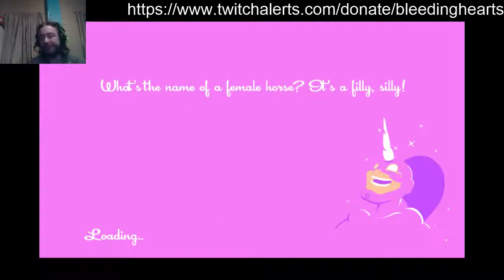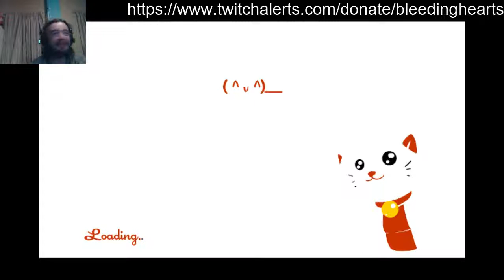Double Douchebaggery (speedrunners part 6)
Watch as i get completely rekt by both my best friend and my cousin in a clash for the masses with jokes thrown in for your entertainment